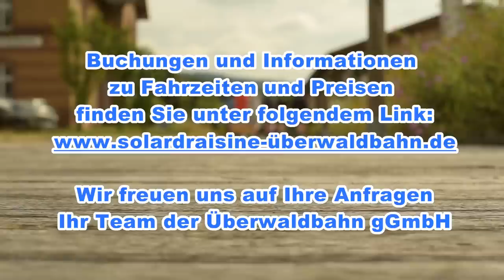Image Film 2016 - Solardraisine Überwaldbahn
Zu unserem 3-jährigen Jubiläum der Solardraisinen haben wir zusammen mit der Mörlenbacher Video-Schmiede "Highfive Pictures" ein kleines Image Video erstellt.
Wir wünschen viel Spaß beim Zuschauen.